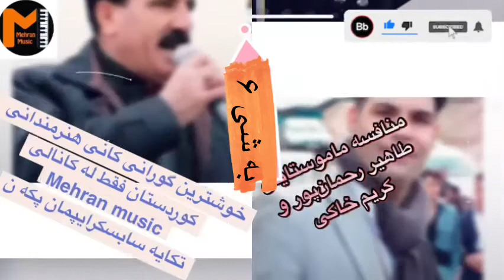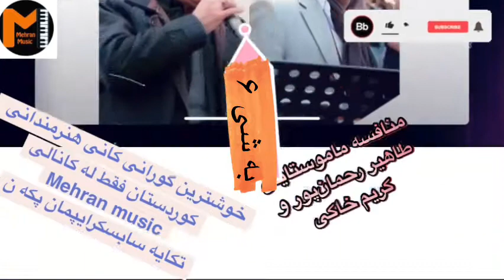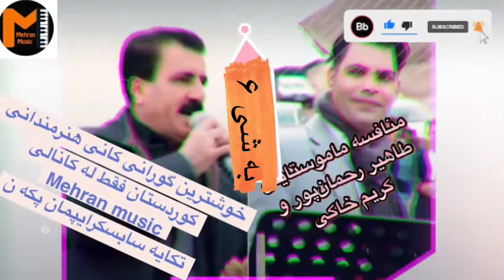منافسه طاهیررحمانپور و کریم‌خاکی‌به شی۶ زور گشت